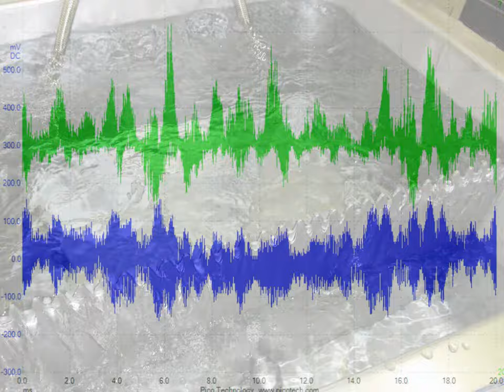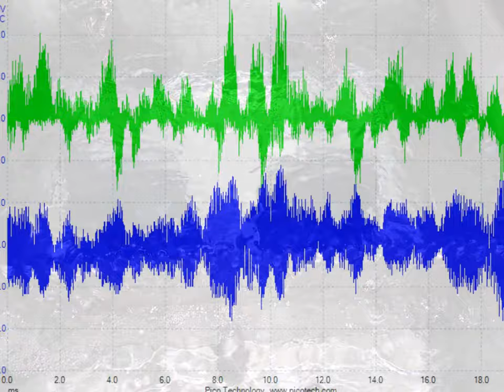スライドショー 超音波実験 音圧データ